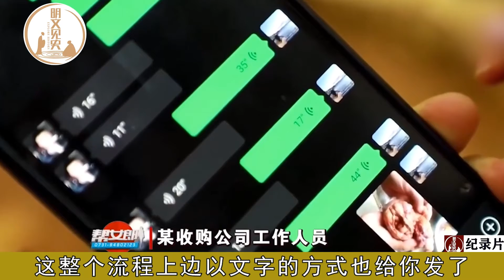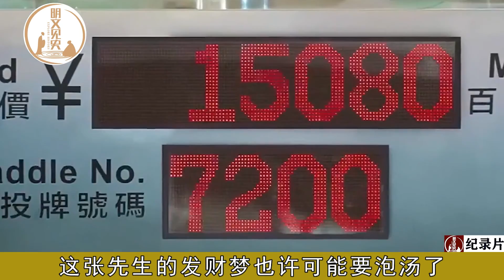农村盛行的彩钢瓦房，到底有何危害，为何遭到强制拆除？【科学普及站】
欢迎您收看科学普及站
农村盛行的彩钢瓦房，到底有何危害，为何遭到强制拆除？【科学普及站】 我们强调了视频内容的合规性，同时也保证了内容的新闻价值。